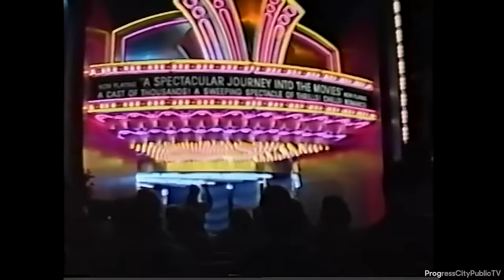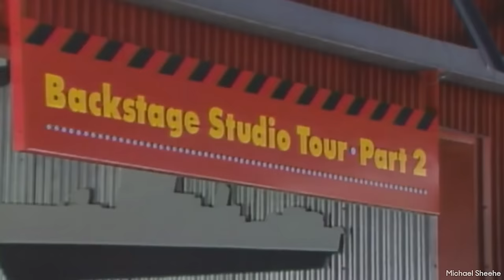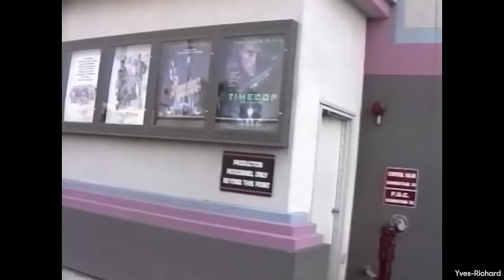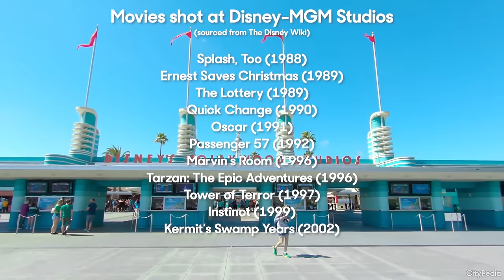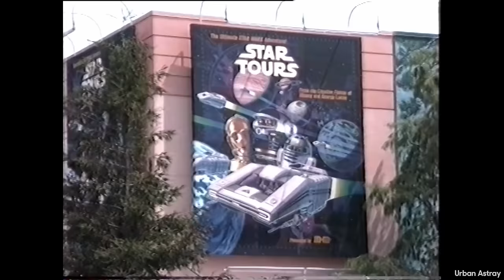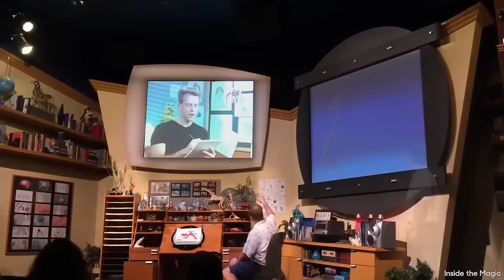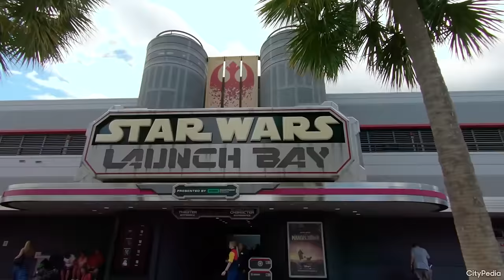The Inevitable Death of the Movie Studio Theme Park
With the closure of the Studio Backlot Tour at Disney's Hollywood Studios, theme parks marked the end of an era. The Movie Studio Theme Park theme finally went away and was replaced with more immersive lands, like the Wizarding World of Harry Potter and Pandora World of Avatar. From Universal Studios to Disney-MGM Studio, to Warner Bros. Movie World, and the many others around the world, let's take a look at the history of the defunct Movie Studio Theme Park, and why the idea was ultimately doomed to fail.

"MCA Announces It Has Bought Property In Florida" Orlando Sentinel 22nd November 1979

CHAPTERS
0:00 Intro
1:23 The Origin of the Movie Studio Park
3:42 Disney Enters the Game
7:42 Universal Bites Back
9:36 Movie Studio Parks were Fake
15:53 Movie Studio Parks were Cheap
17:47 The Death of the Studio Park Begins
21:37 It Was All Inevitable Anyway